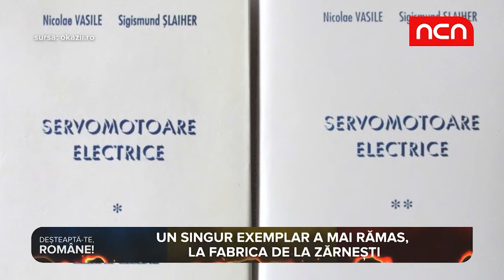Desteapta-te Romane - Prima bicicleta electrica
Deșteaptă-te române - povestea fascinantă a lui Elmo, prima bicicletă electrică din București.